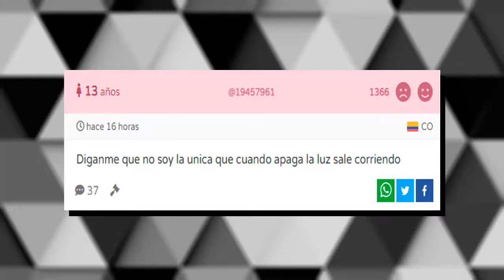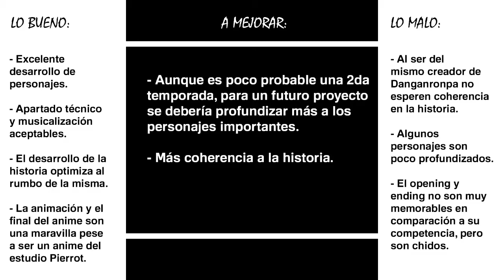AKUDAMA DRIVE: No era lo que esperaba, pero estoy satisfecho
Akudama Drive es un anime hecho por el creador de Danganronpa, por lo cual, el pre concepto común es que e anime tendría ecchi y "sangre" por montones, pero no. Este anime no es lo que uno espera, pero termina dejándote satisfecho en todos los sentidos posibles gracias a su historia, ambiente y personajes. En este vídeo hablaremos de ello y más.